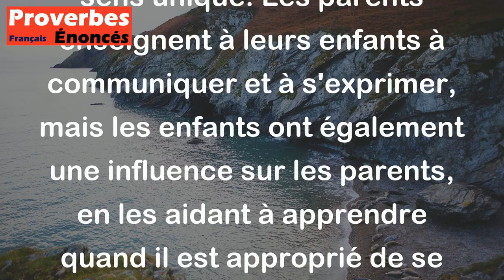Les parents apprennent aux enfants à parler, et les enfants apprennent aux parents à se taire.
Ce proverbe Juif suggère que dans la relation parent-enfant, l'échange n'est pas à sens unique. Les parents enseignent à leurs enfants à communiquer et à s'exprimer, mais les enfants ont également une influence sur les parents, en les aidant à apprendre quand il est approprié de se taire et d'écouter. En bref, la communication est une leçon qui peut être apprise de différentes manières et des deux côtés.